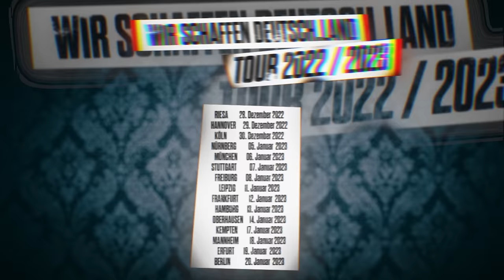Frei.Wild - Freiheit, Freundschaft, Brüderlichkeit | Live in Dresden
Hier gehts zum VVK der "Wir schaffen Deutsch.Land- Best of Studio + Live+ Piano Recordings":